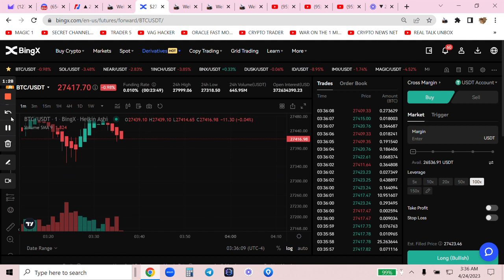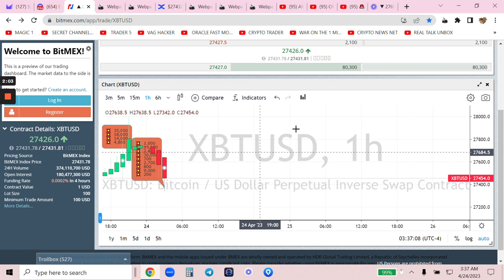Pro crypto trader TRADING AROUND A LOSER TILL IT WINS 100X BING X